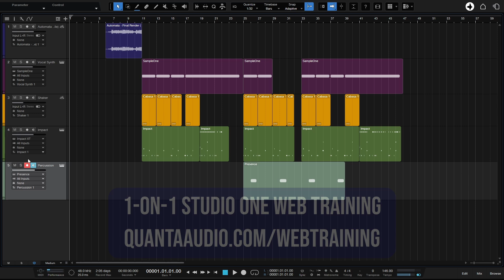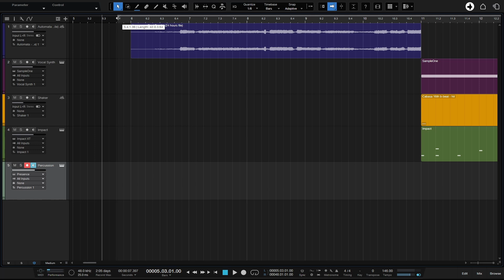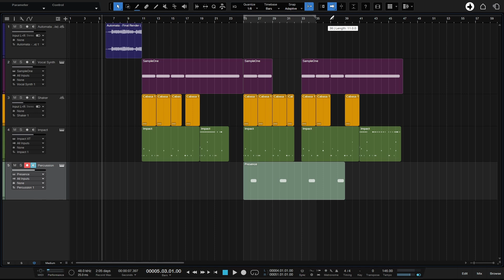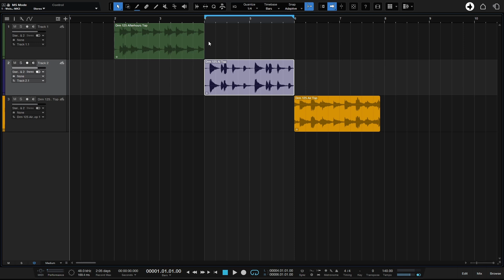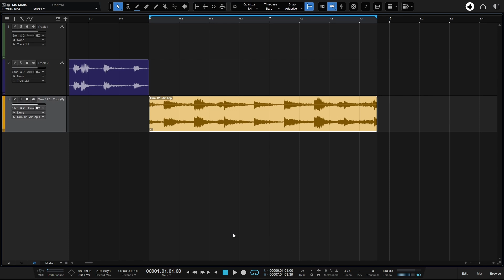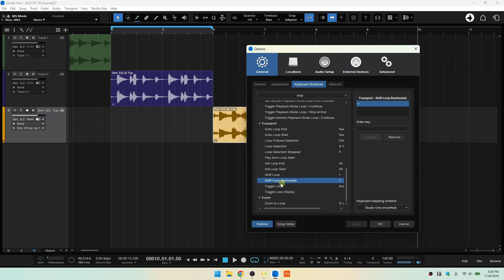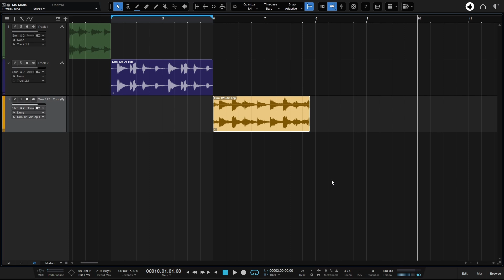Learn Studio One 7.2 | Setting Loop Regions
In this tutorial we take a look at all of the various ways we can go about setting loop regions within Studio One 7.2.

Like the tutorial?